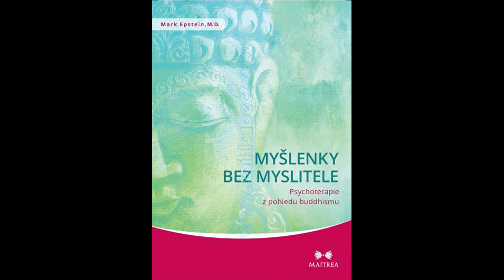Myšlenky bez myslitele - TIP na knížku od Marka Epsteina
recenze knížky Myšlenky bez myslitele